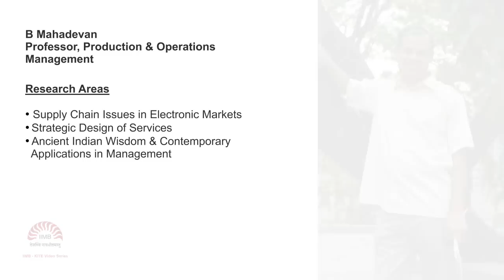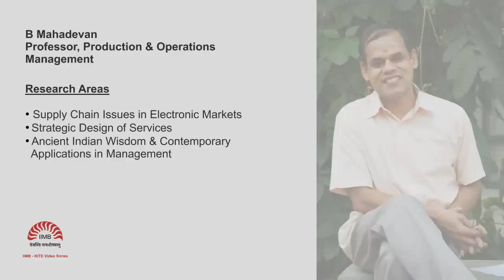Reverse Supply Chain & Sustainability - Prof. B Mahadevan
This video, part of a series of videos on the research undertaken by the faculty at IIMB, features Prof. B Mahadevan. In this video, Prof. Mahadevan introduces a concept called 'reverse supply chain' and its implications for environmental sustainability.